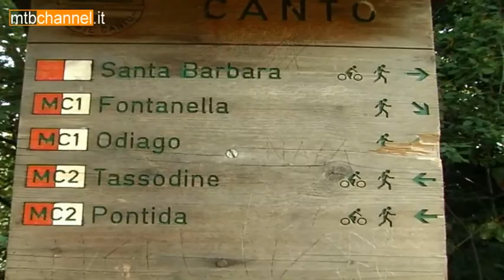MTB Channel Preview - Giro del Monte Canto - Pontida